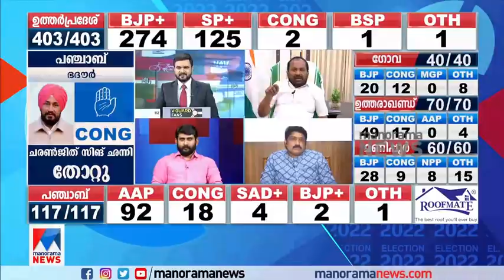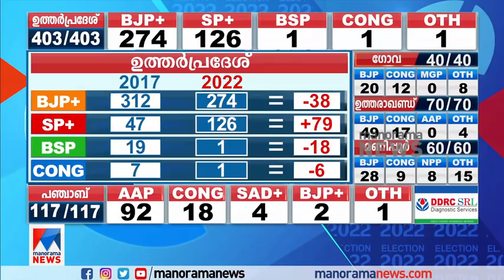ഇന്ത്യൻ രാഷ്ട്രീയത്തിൽ ഒരു റോളുമില്ലാതെ കമ്മ്യൂണിസ്റ്റ് പാർട്ടി:ടിഎൻ പ്രതാപൻ|T N Prathapan